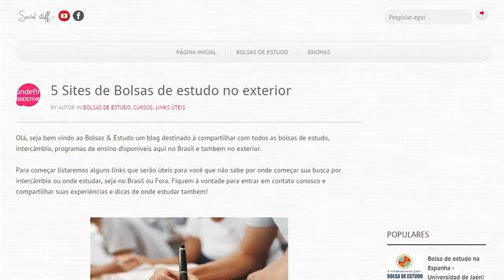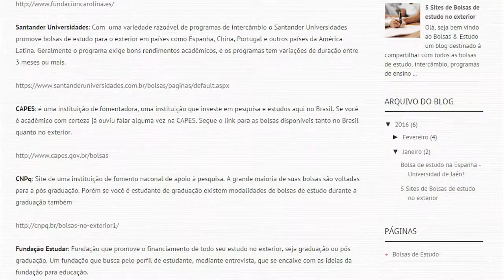Bolsas e Estudo | Bolsas de Estudo no exterior 2016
--- LINK PARA OS SITES DE BOLSA ---